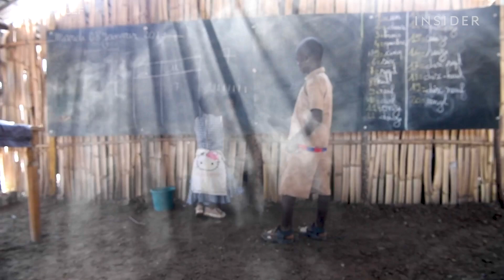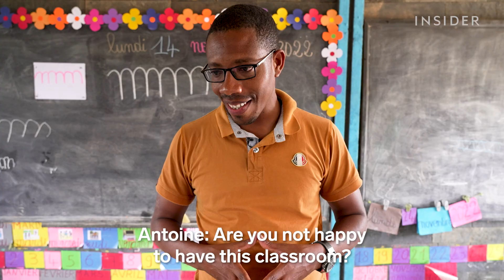How Bricks Are Made From Plastic Trash | World Wide Waste | Business Insider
A company shreds, melts, and molds a secret mixture of hard-to-recycle plastics to make solid bricks and beams. The building materials are cheaper and faster to assemble than most traditional ones. The system has helped increase waste collectors' income and address a shortage of school buildings in Ivory Coast.

MORE WORLD WIDE WASTE VIDEOS:
What Is "Cotton Candy" Plastic, And How Can It Help Keep Refugee Shelters Warm? | World Wide Waste

How Bricks Are Made From Plastic Trash | World Wide Waste | Insider Business